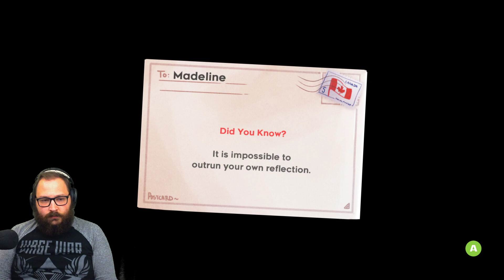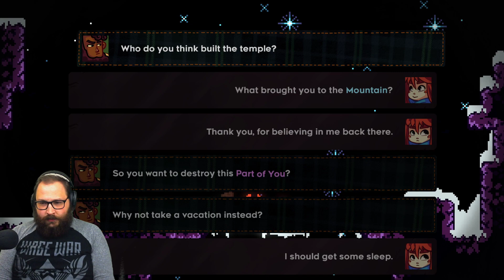Thwomps, Bumpers, and Half-Hour Long Boss Fight! [Celeste Part 5]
With our powers combined...
DOUBLE DASH

Celeste is a 2018 platforming video game designed, directed and written by Maddy Thorson and programmed by Thorson and Noel Berry. It is a fully-fleshed version of the 2016 game of the same name, which was made in four days solely by Thorson and Berry during a game jam.

New videos daily at 9pm EST
Broadcasted live on Twitch -- Watch live Monday, Wednesday, & Friday at 9pm EST